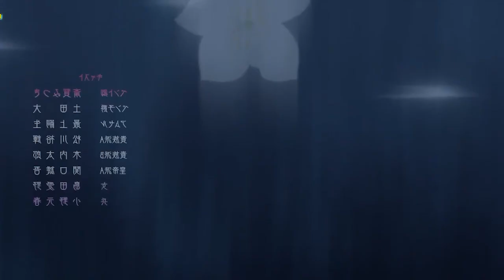After the plane accident, she was reborn and decided to devote her life to saving her family (11) 🔥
Anime Name :- Gekai Elise Ep 11

 • After the plane accide...

Story :-
In her first life, the renowned and genius surgeon Dr. Aoi Takamoto was Elise de Clorance, a villainess of noble descent. Elise's selfishness, insolence, and obsessive love for her fiancé—Prince Linden de Romanoff—led to the deaths of her family members and, eventually, herself. Only after being reborn did Elise realize the error of her ways and decide that, instead of ruining lives, she would devote herself to saving them. But a tragic airplane crash robs her of her dreams too soon.

By a miracle, Elise wakes up in her original body before her official engagement to Linden. Recognizing the chance to cherish her loving family and free Linden from an unwanted marriage, Elise wishes to use her advanced medical knowledge to continue down the path of saving lives. In a deal with the emperor, Elise is given only six months to prove that her true place is not on the throne, but rather with the wounded and ailing who desperately need her help.

Music
The Epic 2  by Rafael Krux

Music